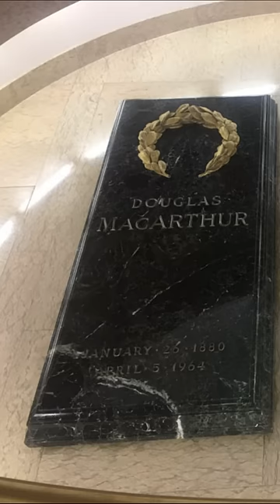Biography of Douglas MacArthur in 60 Seconds